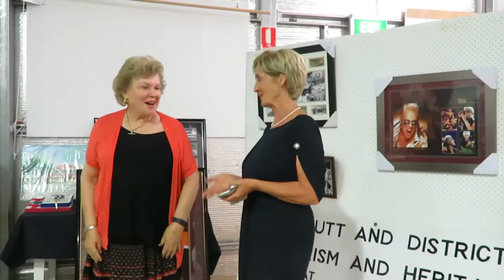Special Wendy Turnbull edit